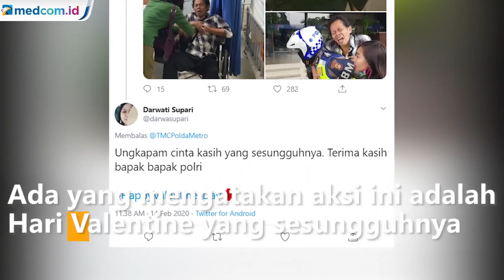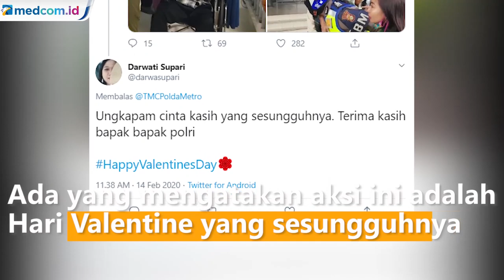Polisi Gendong Warga yang Kena Serangan Jantung, Netizen: Valentine Sesungguhnya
Seorang polisi lalu lintas (polantas) bersikap cepat menggendong warga yang mengalami serangan jantung di sekitar Halte Transjakarta, Jakarta Barat, Jumat (14/2) pagi.

Warga yang diketahui bernama David itu mengalami serangan jantung mendadak di sekitar halte Transjakarta RS Harapan Kita.